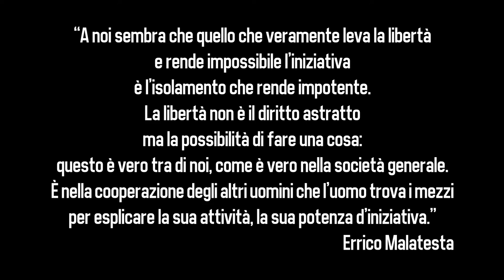ROUVIKONAS - APRIRSI. L'isolamento ci rende impotenti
APRIRSI. L'isolamento ci rende impotenti.

"A noi sembra che quello che veramente leva la libertà e rende impossibile l'iniziativa è l'isolamento che rende impotente. La libertà non è il diritto astratto, ma la possibilità di fare una cosa: questo è vero tra di noi, come è vero nella società generale. È nella cooperazione degli altri uomini che l'uomo trova i mezzi per esplicare la sua attività, la sua potenza d'iniziativa". Errico Malatesta

In occasione della visita in Italia nel gennaio scorso di due rappresentanti del gruppo anarchico antiautoritario Ρουβίκωνας di Atene, gli abbiamo chiesto di approfondire il tema della ricerca di apertura che praticano per rompere il ripiegamento su se stesso del Movimento per trovare così una nuova efficacia di azione. Buon ascolto!